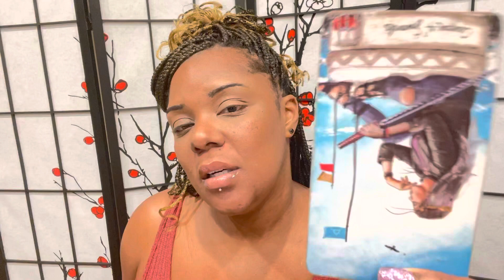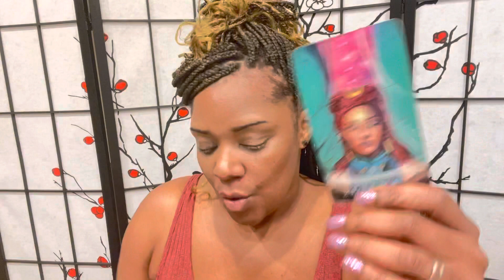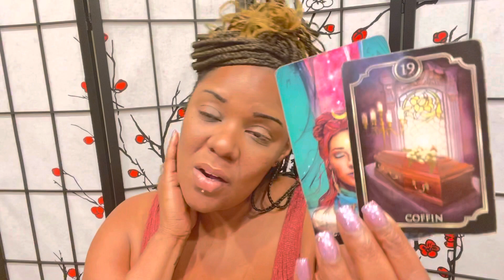GEMINI ♊️| FEBRUARY 2022 OPENING UP COMMUNICATION JUST TO HAVE IT DISCONNECTED AGAIN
Swift Intuitions

Mailing

Channels

♏️Scorpio Intuitions♏️

♍️Virgo Intuitions♍️

Swift_Intuitions
Storm_Swift

SwiftIntuitions
Stormswift_